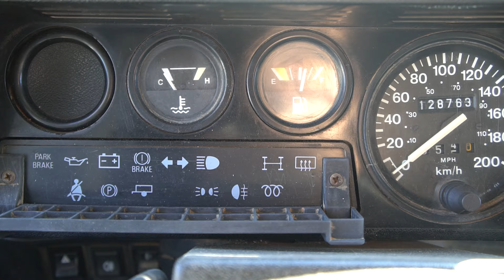1997 Land Rover Defender 110 Wolf British Army Cold Start